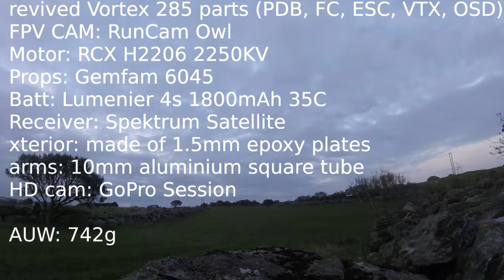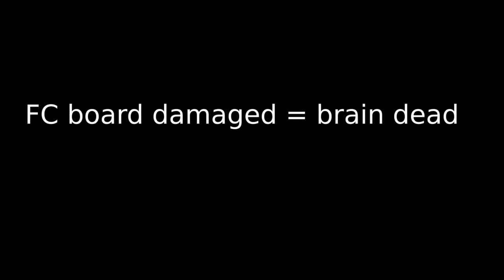ZomBee's last flight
...so.. what happened:
- when it close to upside down it didnt act on yaw anymore
- when I finally fully upside it didnt act on any stick input

No physically visible damaged ... but the board complains about COMs error.
Reflashing was possible but didnt help.